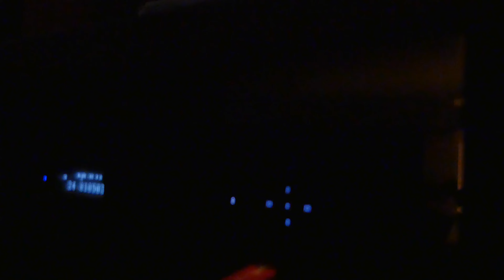Josh Groban - Home Theater 4K